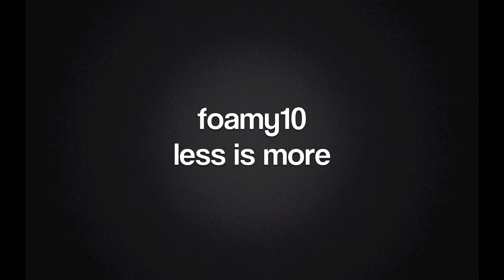foamy10 - less is more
basic simple house track. nothing special with this one. just a neat groove.